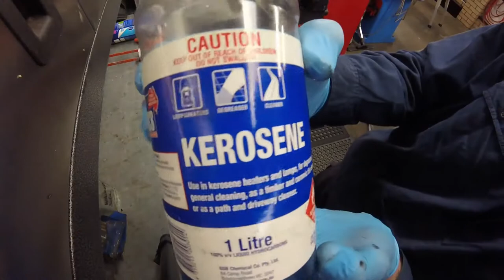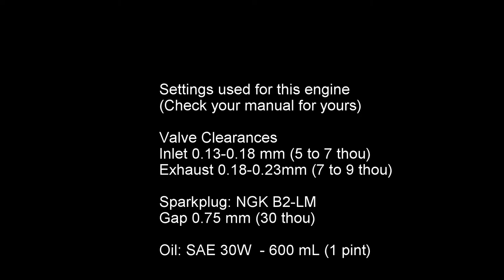Annual service for a flat head Briggs and Stratton lawnmower engine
In this video I show how I do a full service on a flat head Briggs and Stratton 9G900 series engine in an Australian built Rover rotary lawnmower. I cover servicing the oil in foam air filter, checking the valve clearances, replacing the spark plug and changing the oil. This is the first of two videos I have made on servicing the Briggs and Stratton engines. The second, which will be posted about two weeks after this one, will detail a full service on the overhead valve Briggs and Stratton engine.

I do not receive sponsorship for any product shown in this video, these are my choice of products for the job.